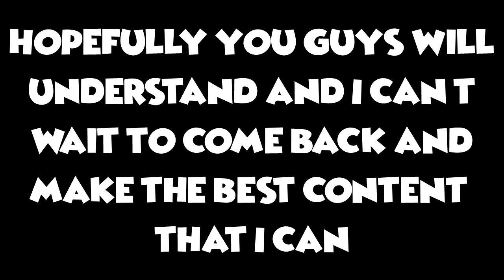A thing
All the info is in the video
All Copyrighted material belongs to its respective